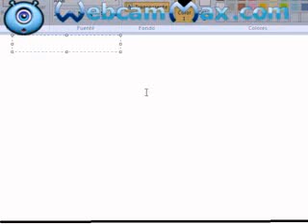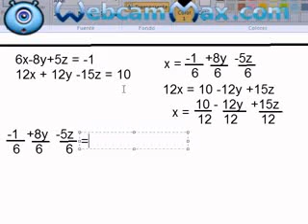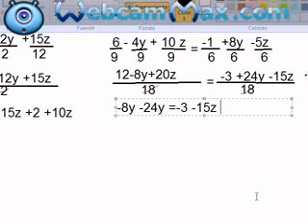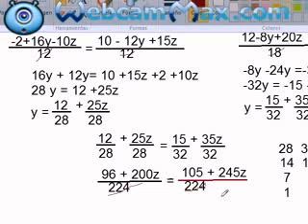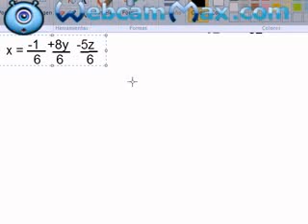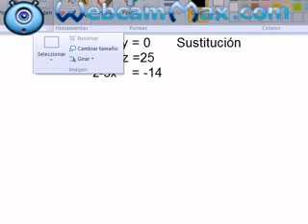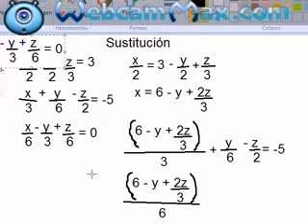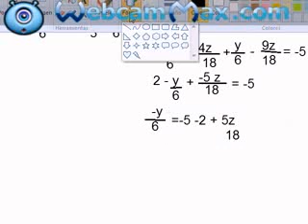ecuaciones simultáneas con tres incógnitas